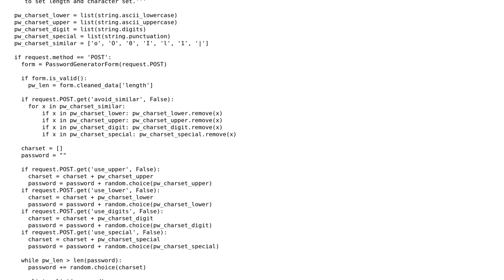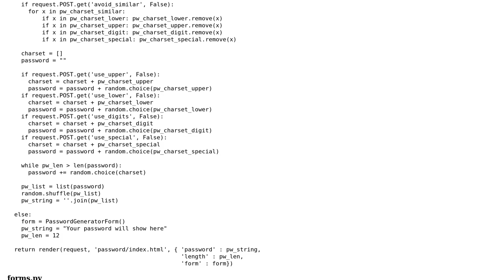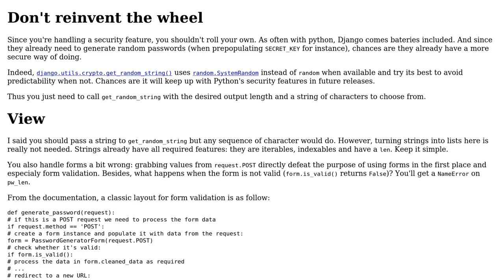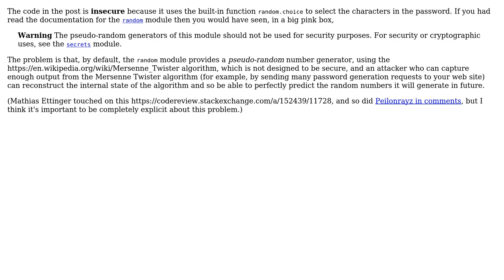Code Review: Password generator in Django (2 Solutions!!)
Code Review: Password generator in Django

With thanks & praise to God, and with thanks to the many people who have made this project possible! | Content (except music & images) licensed under CC BY-SA | Music | Images & others | With thanks to user Gareth Rees user digitaladdictions user 301_Moved_Permanently user 200_success and the Stack Exchange Network Trademarks are property of their respective owners. You are responsible for your own actions.